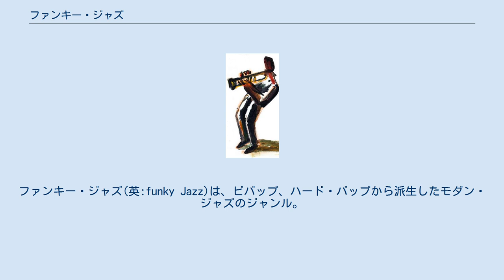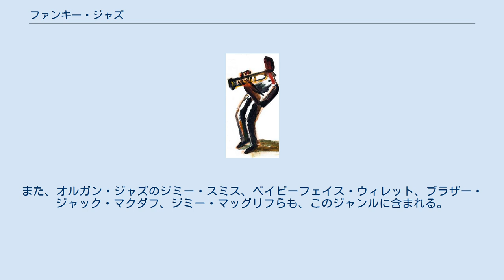ファンキー・ジャズ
ファンキー・ジャズ(英:funky Jazz)は、ビバップ、ハード・バップから派生したモダン・ジャズのジャンル。
ソウル・ジャズと呼ばれる場合もある。
1950年代後半から1960年代前半ごろまで流行した。
 ファンキー・ジャズ（ソウル・ジャズ）は、ブルースのフィーリングを強調し、ゴスペルの要素も加わった演奏形態である。
黒人ジャズ的要素が強く、ビバップやハード・バップに共通した要素である、コードを分解し、旋律を再構成する際に、「ペンタトニック」（五音階）や黒人音楽を意識したスケールを意図的に用いたものも多い。
 1960年代、教会音楽（ゴスペル）の影響が強く、ブルー・ノート・スケールやそれに近い音階や進行を使用し、オルガンやギター、ヴィブラフォンなどもフィーチャーされているジャズの総称が、ファンキー・ジャズ（ソウル・ジャズ）とされている。
ファンキー・ジャズの代表的なミュージシャンには、ホレス・シルヴァー、キャノンボール・アダレイ、ナット・アダレイやラムゼイ・ルイスらがいる。
また、オルガン・ジャズのジミー・スミス、ベイビーフェイス・ウィレット、ブラザー・ジャック・マクダフ、ジミー・マッグリフらも、このジャンルに含まれる。